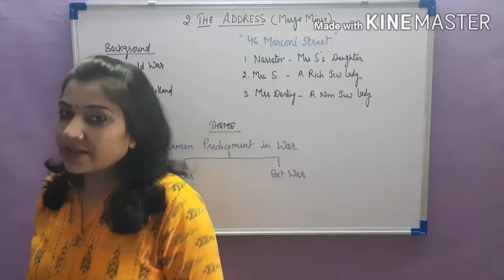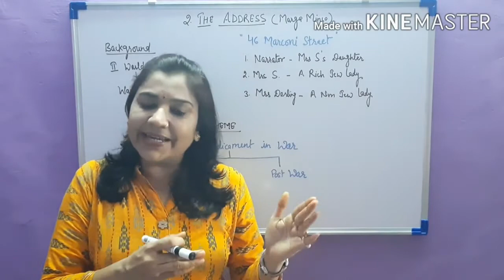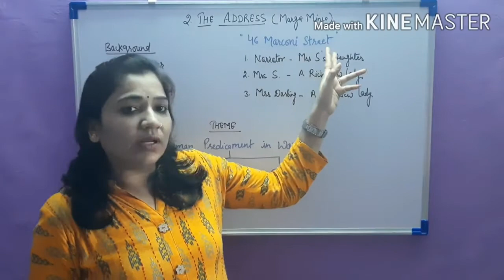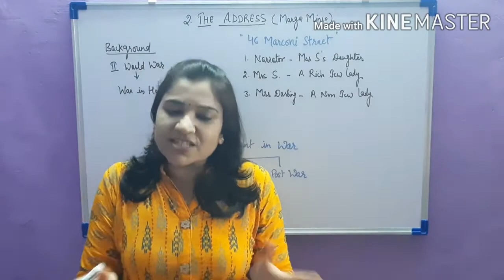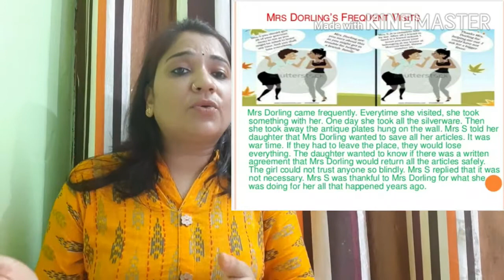The Address (Marga Minco) Class XI Chapter 2 Explained